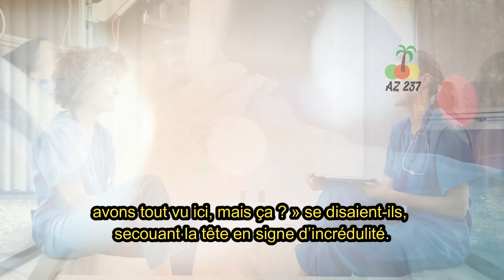Elle a fait un geste extraordinaire pour son frère ! Vous ne croirez pas ce qui s'est passé ensuite